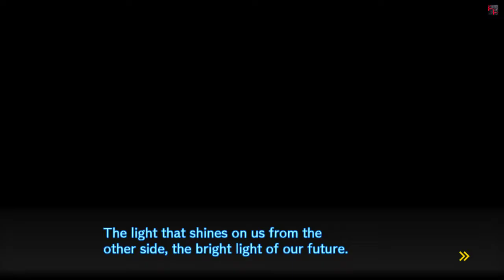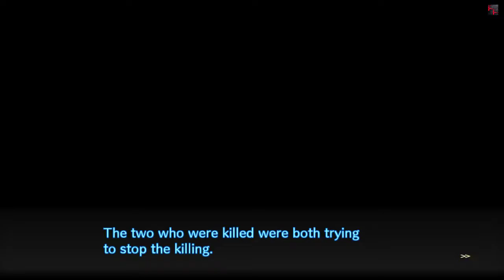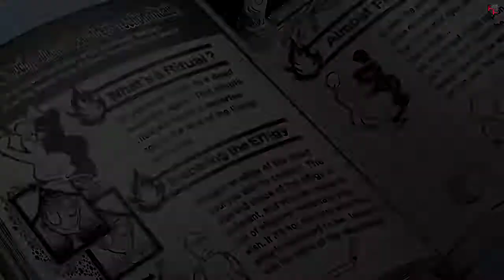Danganronpa V3: Killing Harmony #54